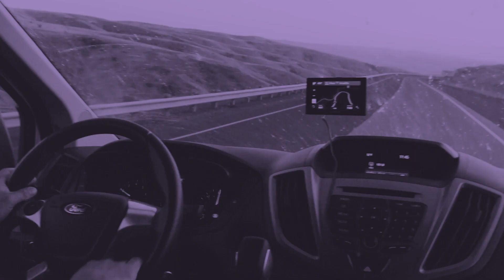Venom Prison - Blood Sacrifice North America 2019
Venom Prison Stores:
smarturl.it/VPEUMerch and smarturl.it/VPUSMerch

Blood Sacrifice North America 2019 with Homewrecker and selected dates with Black Mass, Joy & Great American Ghost. See full dates below.

"You fear what you don’t understand"

Full dates:
9/13 - Ottawa, ON - Mavericks *‡
9/14 - Quebec City, QC - La Source de la Martinière *‡
9/15 - Waterford, NY - Chrome *‡
9/16 - Somerville, MA - Once Ballroom *‡
9/18 - Brooklyn, NY - Saint Vitus Bar *‡
9/19 - Pittsburgh, PA - The Smiling Moose *‡
9/20 - Indianapolis, IN - The Citadel *‡
9/21 - Detroit, MI - Sanctuary *
9/22 - Chicago, IL - Cobra Lounge *
9/24 - Kansas City, MO - The Riot Room *◊
9/25 - Denver, CO - Larmier Lounge *◊
9/26 - Salt Lake City, UT - Kilby Court ◊
9/27 - Boise, ID - The Shredder ◊
9/28 - Seattle, WA - El Corazon (Funhouse) ◊
9/29 - Portland, OR - Paris Theatre ◊
10/01 - Orangevale, CA - The Boardwalk ◊
10/02 - Los Angeles, CA - Five Star Bar ◊
10/03 - Las Vegas, NV - American Legion Post 8 ◊
10/04 - Mesa, AZ - Club Red ◊
10/05 - El Paso, TX - San Carlos Building ◊
10/06 - Dallas, TX - Club DaDa ◊
10/07 - Houston, TX - White Oak Music Hall ◊
10/08 - Austin, TX - Come And Take It Live ◊
10/09 - New Orleans, LA - Santos ◊
10/10 - Atlanta, GA - The Masquerade ◊
10/11 - Spartanburg, SC - Groundzero ◊
10/12 - Washington, DC - The Pinch ◊
10/13 - Amityville, NY - Revolution ◊

‡ w/ Joy
* w/ Blank Mass
◊ w/ Great American Ghost